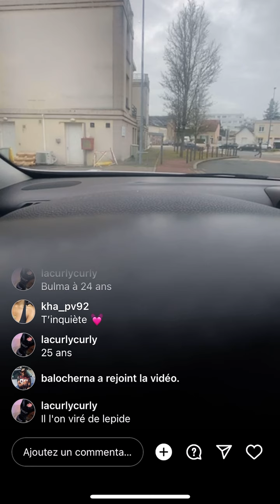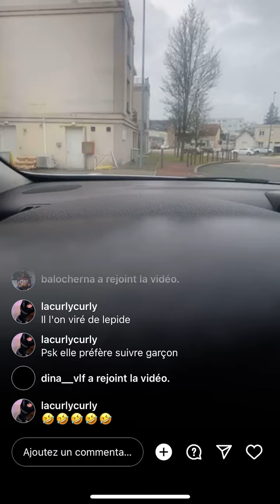Dody parle de bulma 😱😱‼️‼️